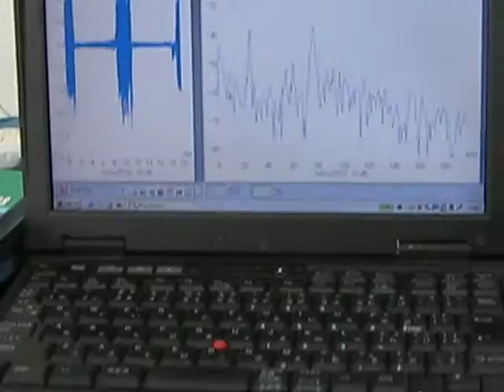超音波洗浄技術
１）超音波洗浄において
　「超音波」を有効に（制御）利用する技術

２）「洗浄システム」を検討・提案するためのシステム技術

３）音響特性を考慮した装置設計技術

４）実験データを解析するための
　時系列データ処理についての技術

５）弾性波動を利用した
　新しい洗浄（冶工具による）方法の技術